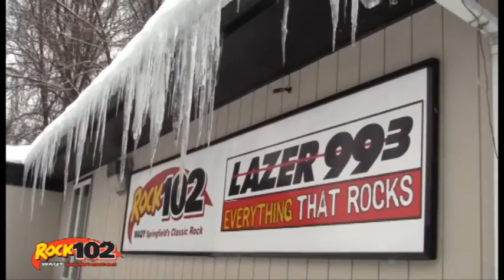Bax & O'Brien Preview 1-25-11.f4v